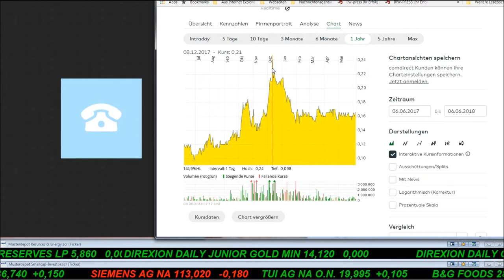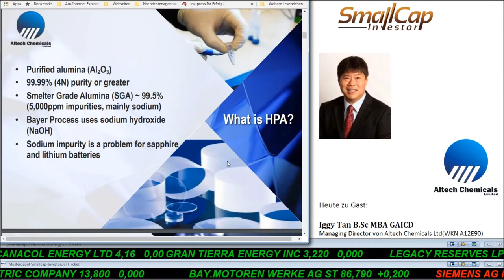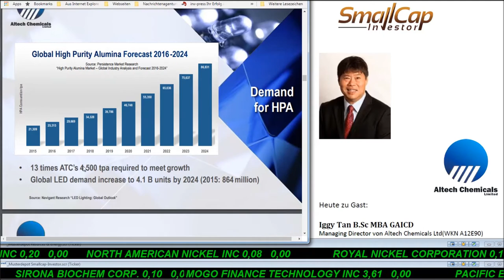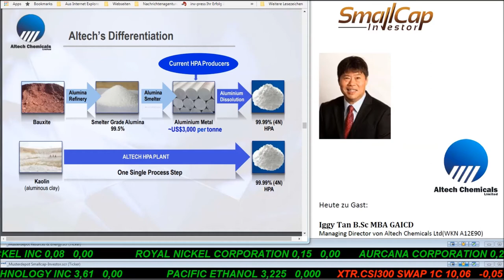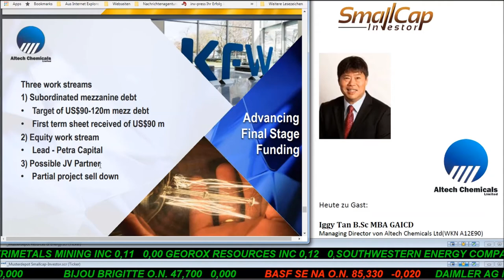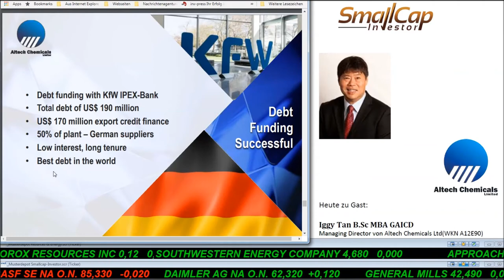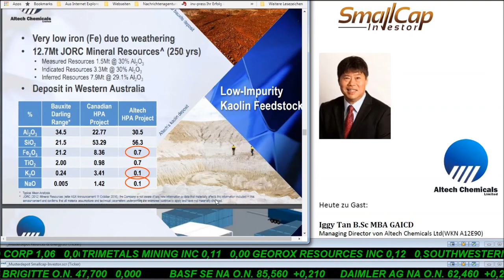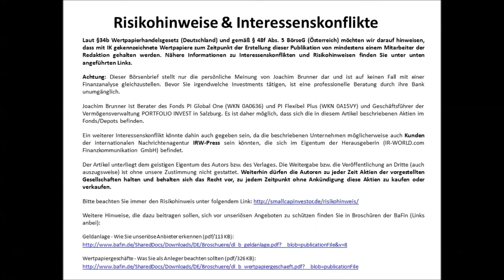SmallCap-Investor Interview mit Iggy Tan, Managing Director Altech Chemicals Ltd (WKN A12E90)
- Was macht Altech?
- Wieso muss das Aluminiumoxid so hochrein sein?
- Deutsche Kooperationspartner.
- Deutsche Finanzierung über die KfW.
- Wann startet die Produktion?
- Wo liegt das Risiko?

Am Ende finden Sie eine kurze deutsche Zusammenfassung über das Gespräch.

Kurs auf
Ihr
Joachim Brunner

Laut §86 Wertpapierhandelsgesetz (Deutschland) und gemäß § 48f Abs. 5 BörseG (Österreich) möchten wir darauf hinweisen, dass mit IK gekennzeichnete Wertpapiere zum Zeitpunkt der Erstellung dieser Publikation von mindestens einem Mitarbeiter der Redaktion gehalten werden. Nähere Informationen zu Interessenskonflikten und Risikohinweisen finden Sie unter unten angeführten Links.

Joachim Brunner ist Berater des Fonds PI Value Growth (ISIN AT0000A07SP0), PI Flexibel Plus (ISIN AT0000A15VZ6) und Geschäftsführer der Vermögensverwaltung PORTFOLIO INVEST Vermögensmanagement GmbH in Salzburg. Es ist daher möglich, dass sich die in diesem Artikel beschriebenen Aktien im Fonds/Depot bzw. dem dazugehörigen Index befinden.